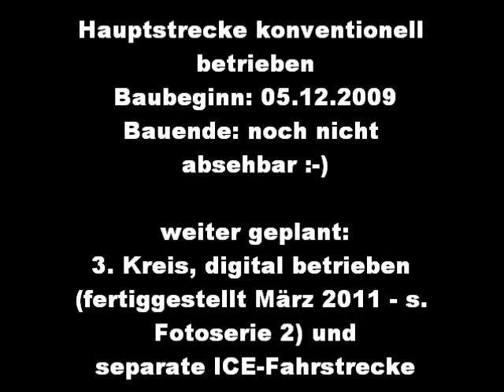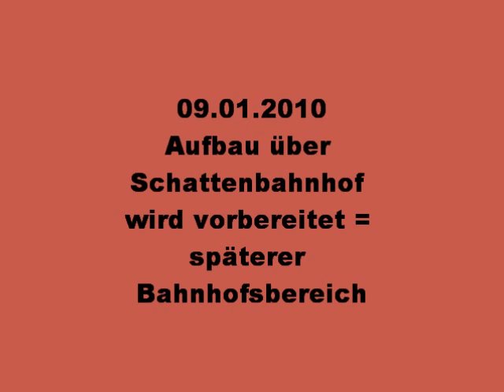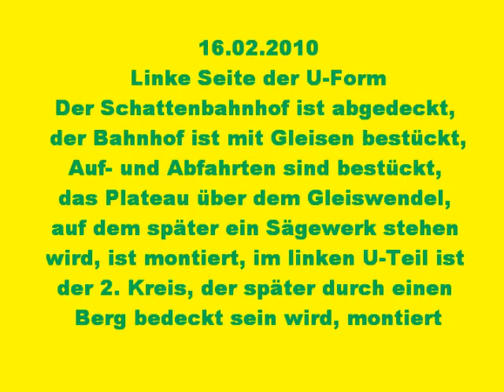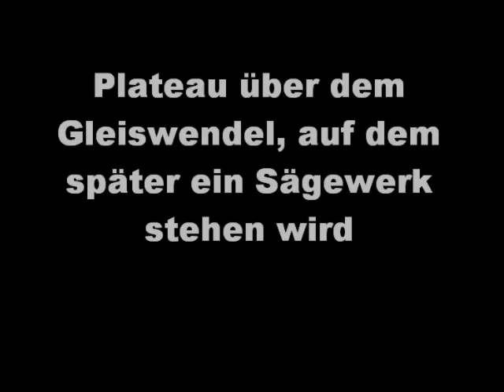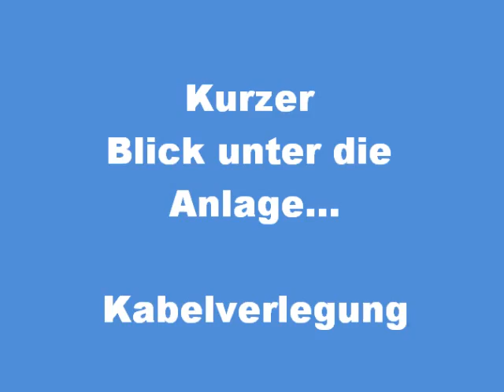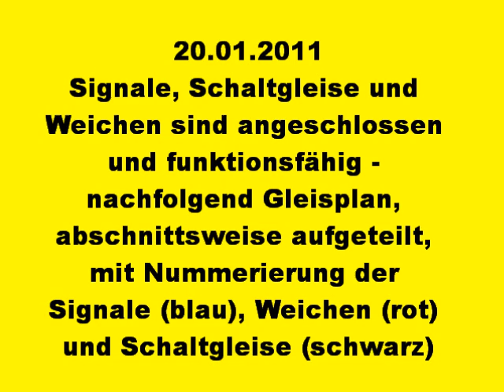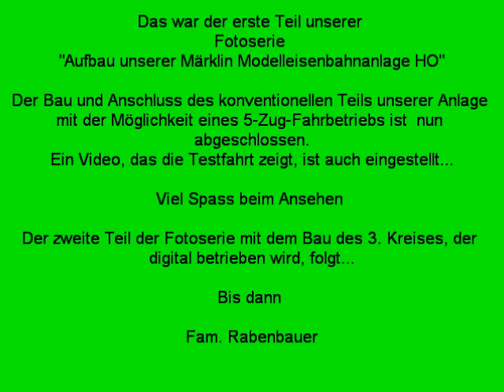Fotoserie 1 Modelleisenbahn Märklin H0 Neubau Schattenbahnhof Gleiswendel Lokschuppen Drehscheibe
Fotoserie 1 zum Aufbau/Neubau unserer H0 Modellbahnanlage Märklin
1. Teil im konventionellen Betrieb
Schattenbahnhof, Gleiswendel, 6-ständiger Lokschuppen mit Drehscheibe, 5-Zug-Betrieb möglich
Baubeginn: Dezember 2009
Bauende: noch nicht absehbar :-)